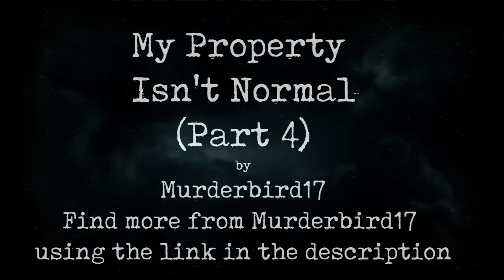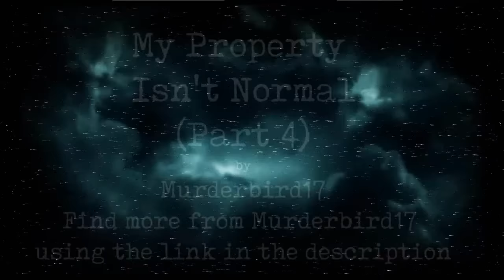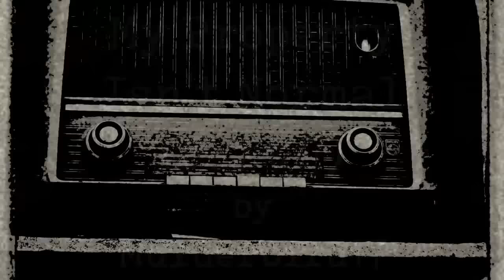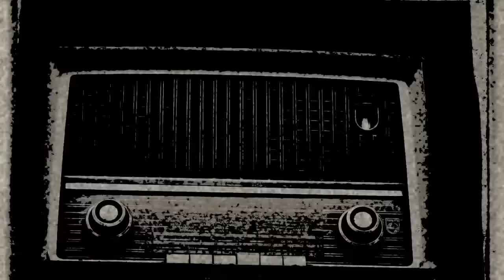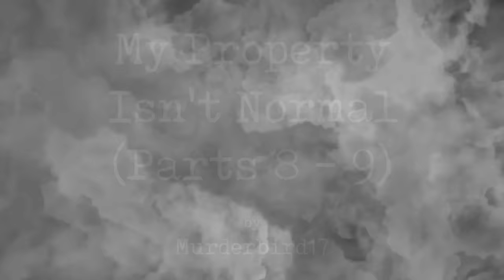"My Property Isn't Normal" [COMPLETE] | CreepyPasta Storytime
Download CreepyPasta Stories as MP3s

Audio Mastering and Editing:
HellzHobo